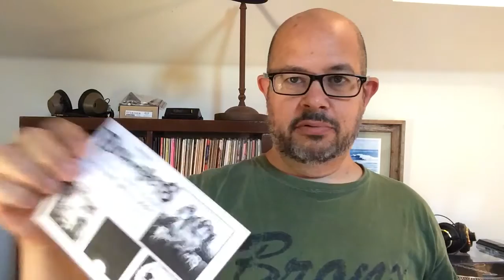High Rant District 025 - Metal! Fuck The Facts - "Desire Will Rot"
I take a quick look at the new metal album by Fuck The Facts called ‘Desire Will Rot’. They describe themselves as a Canadian Bastardized Grindcore band. The album’s release date was August 25, 2015 and it showed up in the mail for me on August 26.

If you want to know more about the band Fuck The Facts or buy their music, you can find them - I ordered the splattered vinyl version a little over a week ago and was still able to get it, and they only pressed 100 of ‘em!

Check out Andrew’s channel ‘Digestion Records’ and his intro video - he also is much better at describing the record I showed than I was in this video.